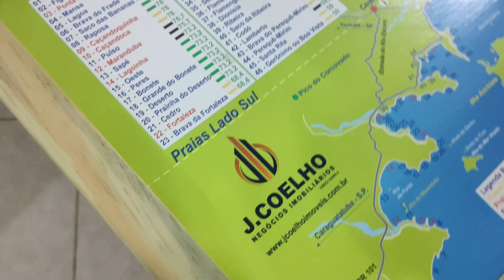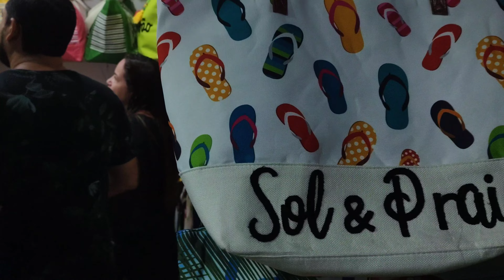VLOG UBATUBA Ep.2 | PRAIA DE ITAMAMBUCA + FEIRINHA NO ITAGUÁ